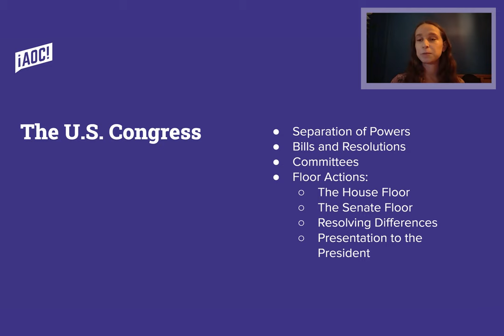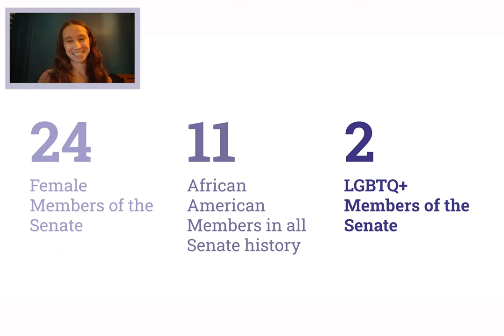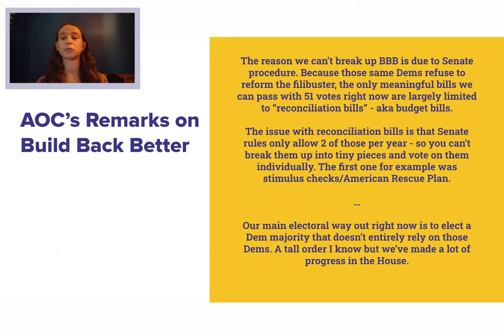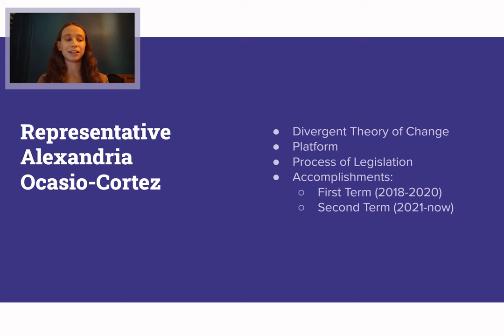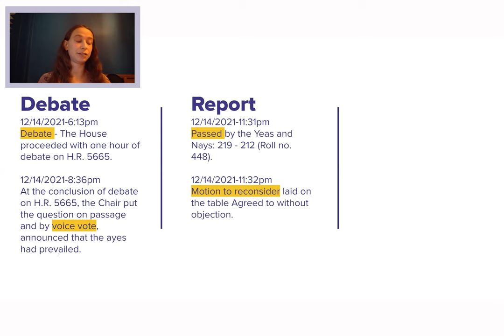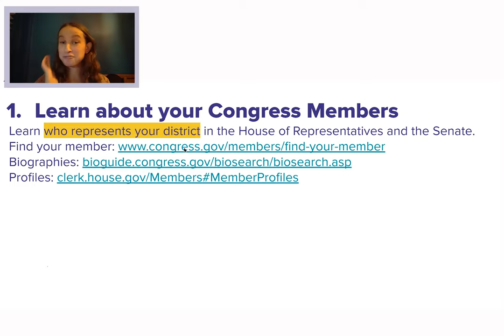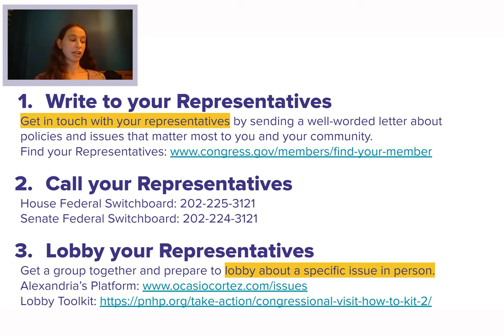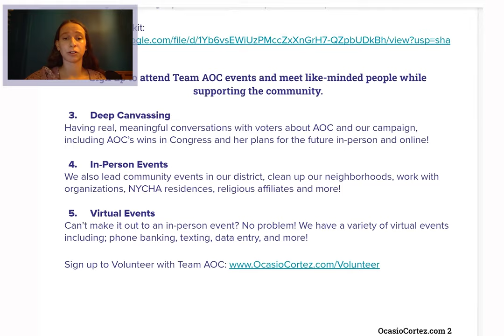U.S. Congress & How You Can Influence Your Elected Officials | Alexandria Ocasio-Cortez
This Team AOC Summer Session workshop covers the US Congress and how it operates, what Representative Ocasio-Cortez has done in Congress, and how you can enact change and influence your elected officials.

Download our free worksheet, which has resources for finding your representatives, tools for registering to vote, a link to sign up to volunteer, and more.